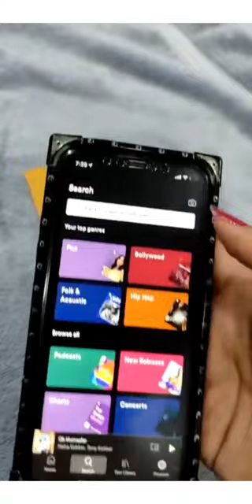Spotify Song Plague | Wanderlust Art Studio India | Best Spotify Song Plague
Hello wanderlust presents

🎁 Gift a ⏯ Spotify Plague 😁💝😍😍

Omg this is so wonderful it brings so much happiness on the loved one faces ❤️❤️❤️🧿

Drop a message for price details ⭐️⚡️🎀❤️🎁

All required is just a song and a moment 💌 of love for
Family | Love | Friends | Pride 🌈
We believe  love in all the way ❤️❤️

Drop message to order 📩

Regards
Sneha Gupta
Wanderlust Art Studio India 🇮🇳